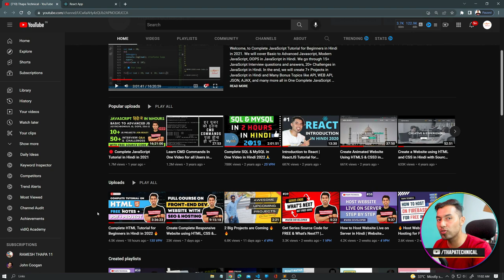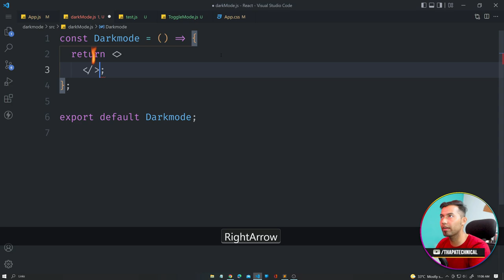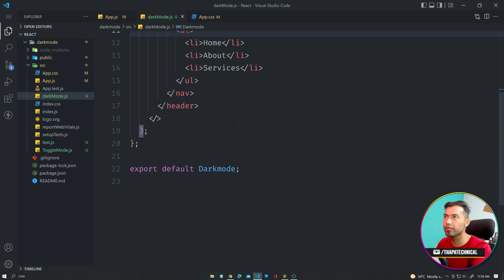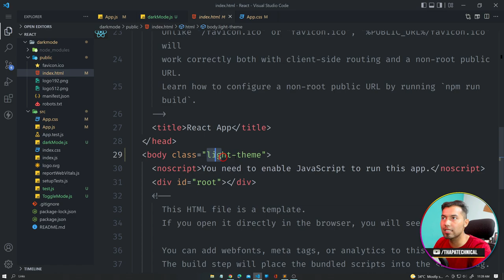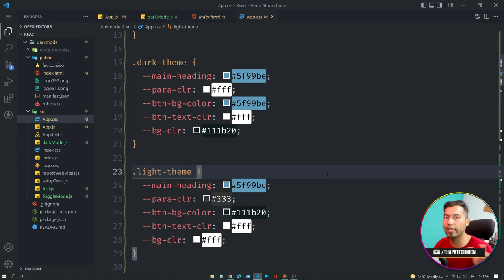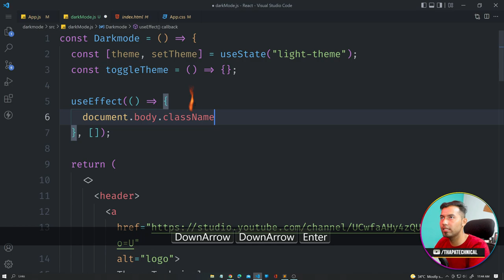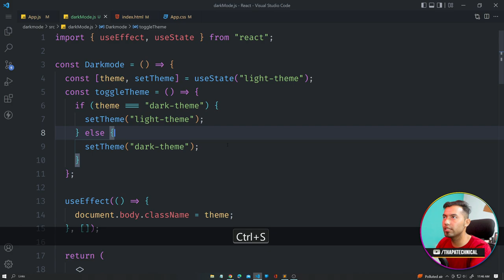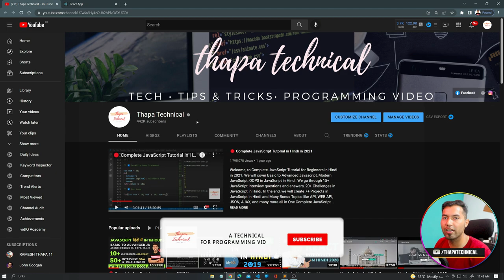Light / Dark Mode Toggle Button on Any Website using React JS 🔥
Welcome, how to add 🔥 Light / Dark Mode Toggle Button In React JS in Hindi

TIMELINE
0:00 Intro
0:50 React App & JSX
6:05  onClick function
7:00 Concept of Dark Mode
8:06 CSS Code
10:40 React State
12:30 Toggle theme functionality
15:15 Ternary Operator
16:20 Outro